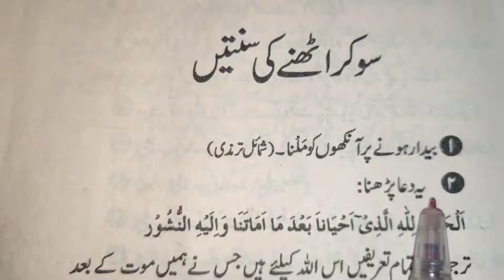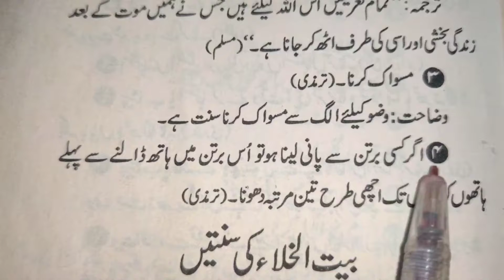so kar uthne ki sunnaten